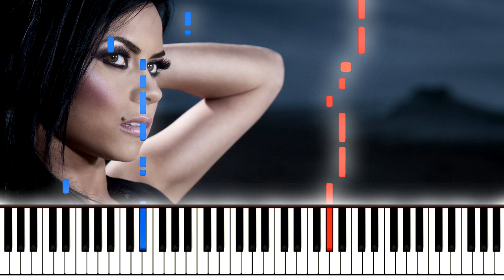Inna Amazing piano synthesia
Inna   Amazing piano